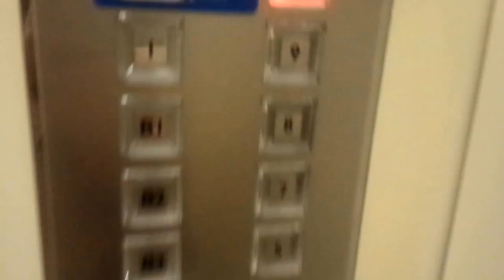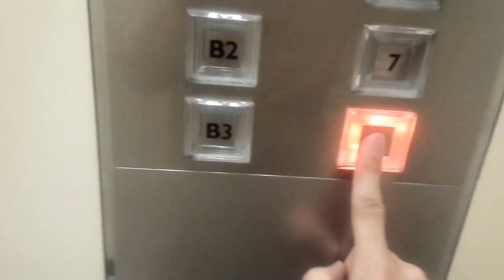【HD】三菱エレベーター 横浜ランドマークタワー オフィスBバンク (O-11号機)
エレベーターは動画開始後直ぐに到着します。

横浜ランドマークタワーのオフィスエレベーター。
あべのハルカスに高さを抜かれるまではこの建物が日本一の高さを誇っていました(東京タワー・スカイツリーは除外)
この建物のオフィスエリアは48階までを示し、高層階にはホテルが入居しています。
オフィスエレベーターは全部で5バンクあり、低層から並べるとB,A,C,E,Dとなっています。
A,Bバンクは各4基、C,D,Eバンクにはそれぞれ8基設置されています。

こちらはBバンクで、オフィスの中では最低層バンクとなっています。
通路入口側から見て右側の2基が右から13,14号機。
反対側の2基は左から11,12号機となっています。

モデルは末期の特注エレアドVで、部分的にグランディの要素も混ざっています。
左側操作盤下部にはカードをタッチするカードリーダーが後付けで設置されておりますが、基本的にはオートロックではありません。
日によって部分的に不停止階が異なるようです。

BバンクではB3階の駐車場までを結び、左右の2基で容量が異なります。
O-13,14号機は21人乗り、反対側にあるO-11,12号機は16人乗りとなっています。

まだ撮影していないエレベーターもありますが、順次撮影する予定です。但し気まぐれペース更新になります。
データ
構造：ロープ式
モデル：アクセルシリーズ ※現在審議中
用途：乗用
定員/積載：16/1050(O-11,12号機)
定員/積載：21/1400(O-13,14号機)
設置数：4（群管理運転）
停止階：B3,B2,B1,1,3,5,7,8,9,10
車椅子操作盤：O-14号機にあり
アナウンス：O-14号機にあり
到着チャイム・ベル：あり
ボタン確認音：なし
ドア：CO（2枚中央開き）
行先キャンセル：不可
速度：180m/min(測定)
防犯カメラ：なし
Mitsubishi traction elevator at Yokohama Landmark Tower.